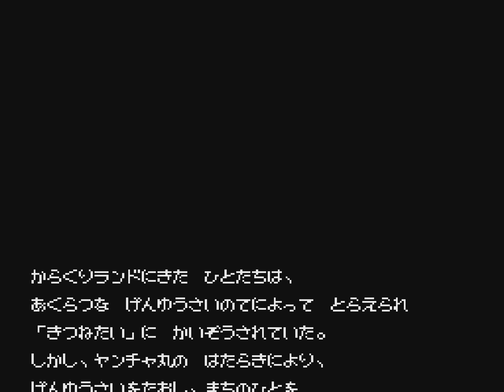TAS HD: Kid Niki 2 (JPN) by Randil in 09:06.88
This is a tool-assisted recording.